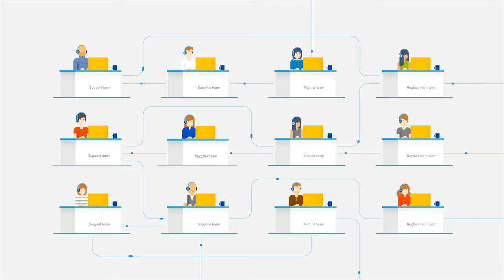Showreel | Motion design 2017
I'm excited to share my newest motion graphic showreel,
which i recently put together. A compilation of some of my favourite projects as a 3d Motion Graphics Designer.
Thanks to all the Project manager, Clients I’ve been working with! :)

Visualization • Design • Animation